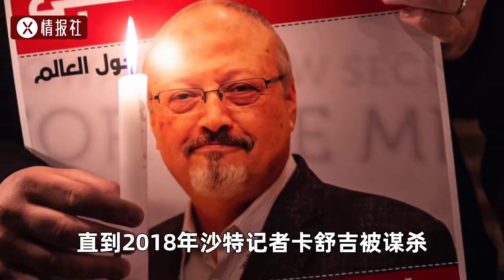美國要沙特遠離中國，還記得塞爾維亞鋼鐵廠的教訓嗎？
No.1 | 日本拼命挖山，花20年在1000米的地下埋藏5萬噸純水，想干什么？